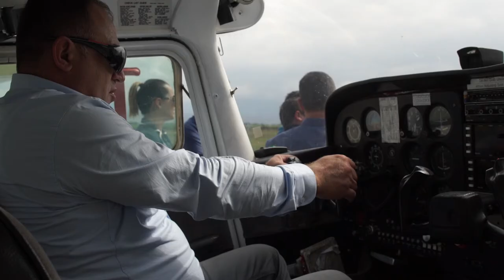reklama molika kratka